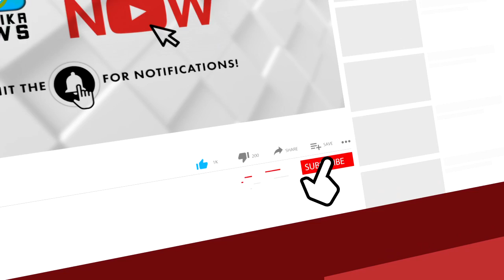ചക്കരക്കല്ലിൽ മണ്ണിടിഞ്ഞ് വീണ് വീട് അപകടാവസ്ഥയിൽ